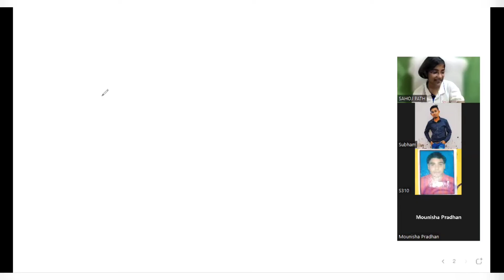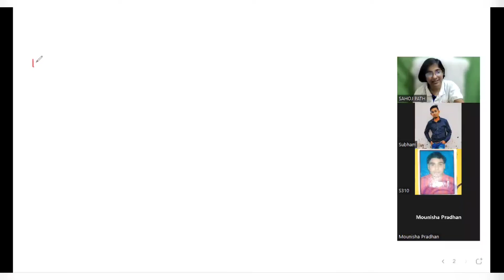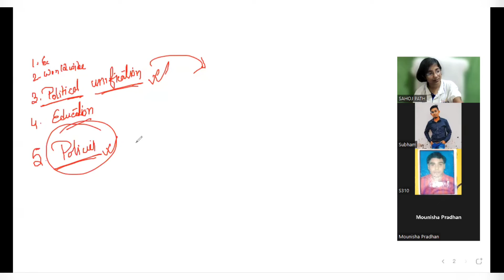I.N.C QUICK REVISION II SAHOJPATH LIVE CLASS II W.B.C.S PRELI & MAINS